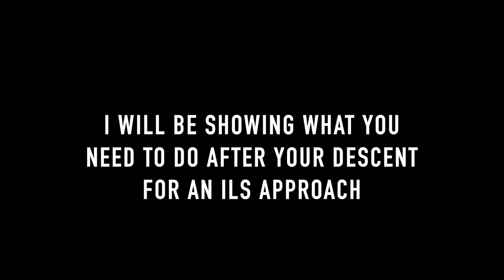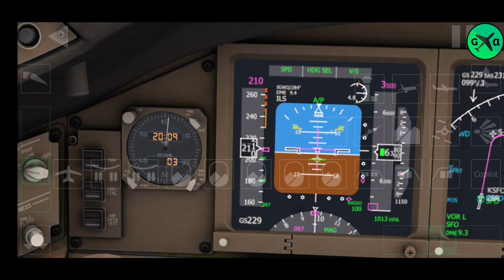{EASY} ILS Approach TUTORIAL | AEROFLY FS2020 MOBILE | BOEING 777 | Full Controls Tutorial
Intro: (0:00)
Post Descent: (0:55)
Arrival: (2:50)
Intercepting the Localiser: (8:33)
Landing: (13:00)